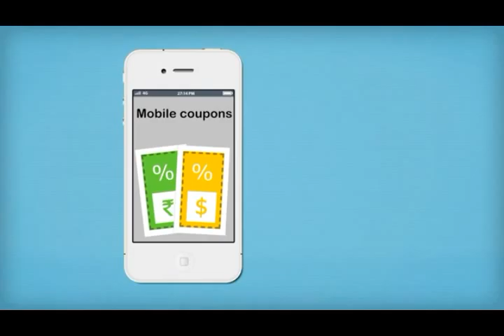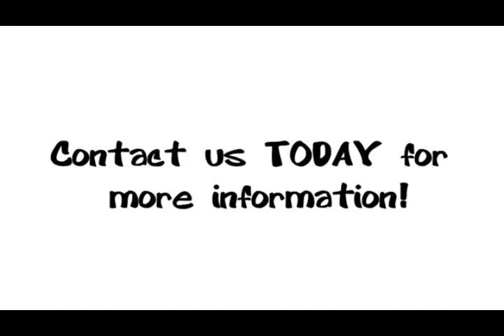Mobile Marketing Business Videos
Mobile marketing business videos, the power of making your website mobile ready, so you target both desktops tablets and mobile phones.